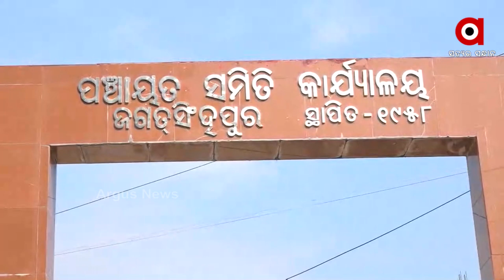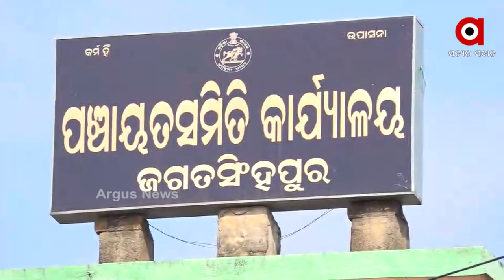Government's Awas Yojana Beneficiaries Suffer, No Shelter for the Poor to Live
Numerous Government Yojana yet Government fails to provide shelter to poor. This sad scenario is from a village in Jagatsinghpur.